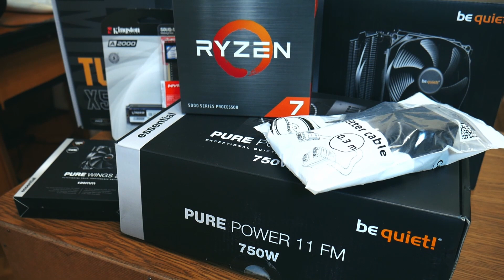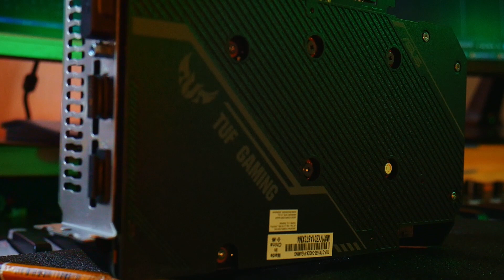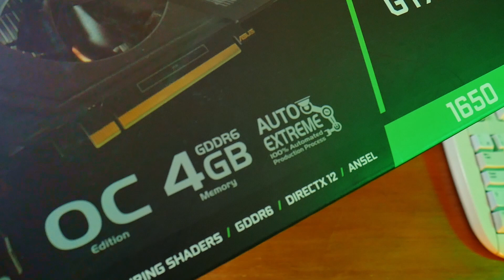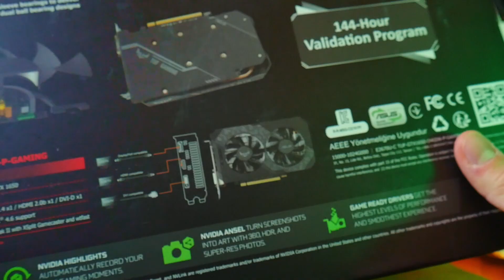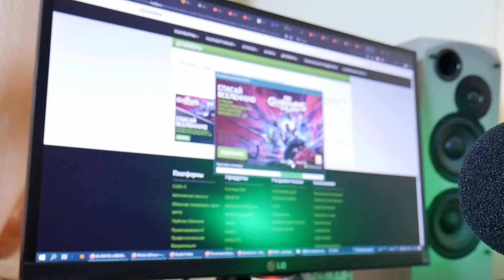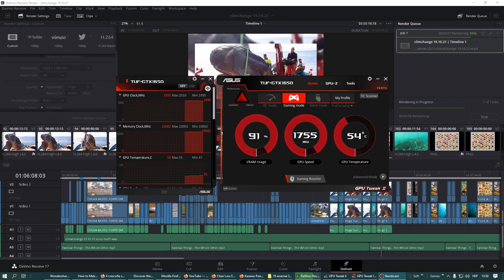ASUS GeForce GTX 1650 OC TUF Gaming - Видеокарта кризисного времени. Распаковка и установка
В этом выпуске я делюсь впечатлениями от новой видеокарты ASUS TUF Gaming GeForce GTX 1650 OC Edition (TUF-GTX1650-O4GD6-P-GAMING) и объясняю, зачем я купил её в октябре 2021 года. Если вы занимаетесь продюсированием и созданием музыки и монтируете не слишком сложные видео-ролики и иногда играете в игры, то из этого выпуска вы поймете, зачем вам нужна видеокарта и какую именно стоит покупать.